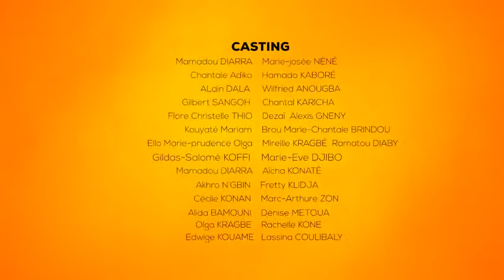SERY & SORY Pièce LISSE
N'oubliez pas de vous abonnée pour plus de vidéos